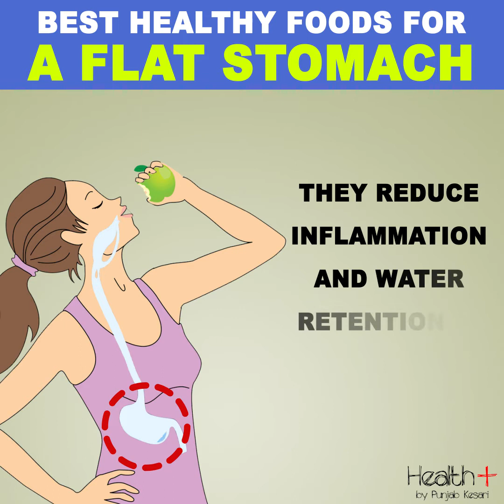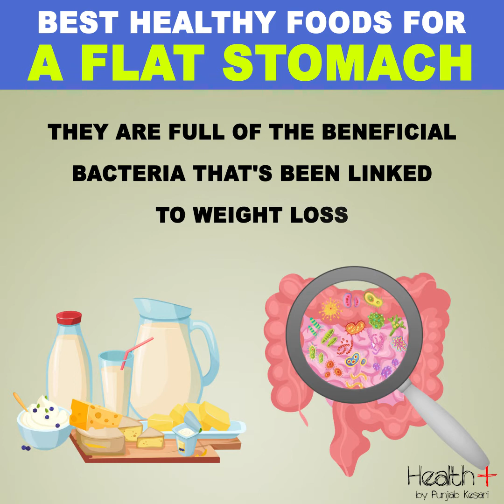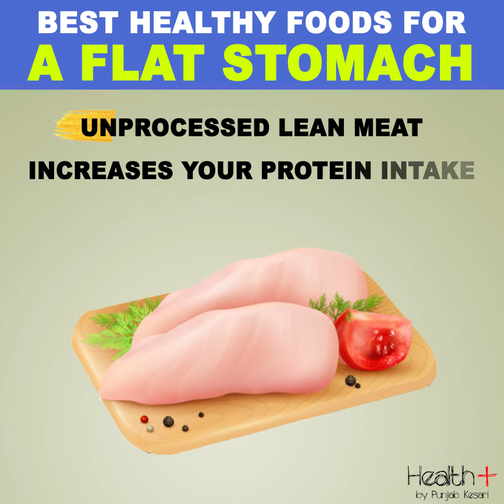Best Healthy Foods For A Flat Stomach